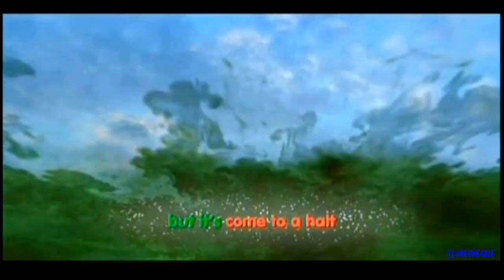[HD] "We Wish You a Fairly Odd Christmas" - Music Video Promo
To celebrate the premiere of the new TV movie "A Fairly Odd Christmas", the casts puts a new spin on a old holiday favorite on this music video promo that aired on Nickelodeon!